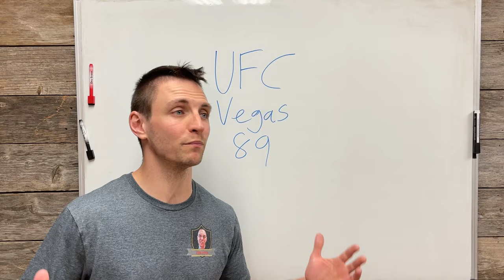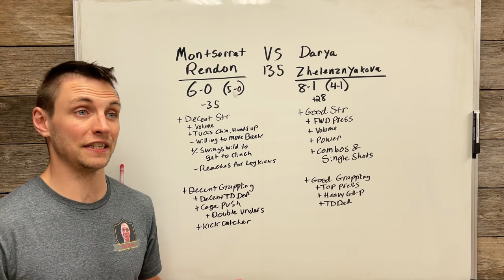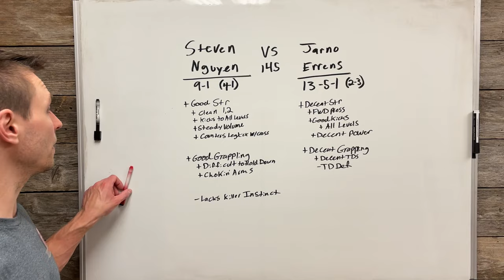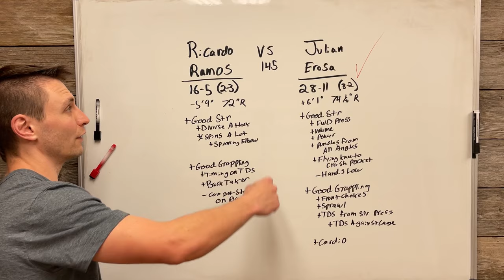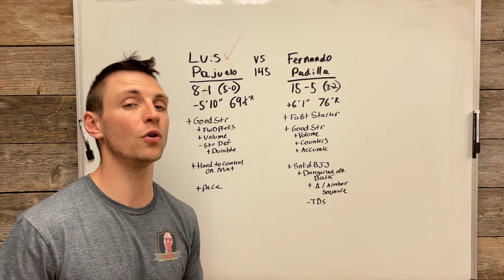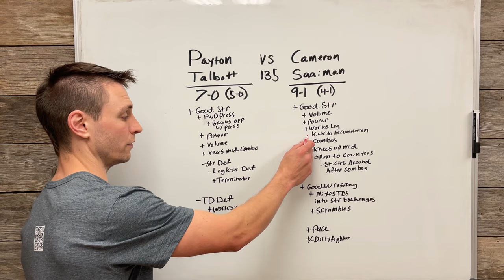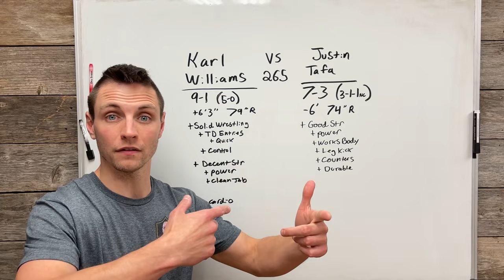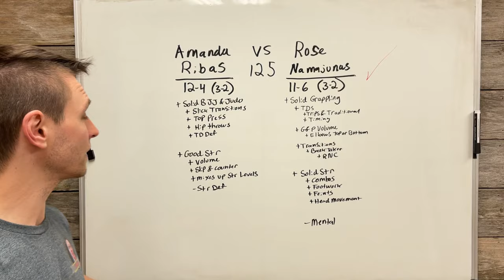UFC Fight Night Ribas vs Namajunas Full Card Analysis, Prediction & Breakdown (UFC Vegas 89)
UFC Vegas 89 Full Card Breakdown, Preview, Predictions, and Analysis.

0:00 Short Intro
0:58 Usman vs Parkin
2:40 Severino vs Lima
6:06 Rendon vs Zhelenznyakova
9:54 Nguyen vs Errens
12:21 Johns vs Gibson
15:36 Ramos vs Erosa
18:31 Ogden vs Holobaugh
22:04 Pajuelo vs Padilla
24:48 Quarantillo vs Zalal
27:28 Talbott vs Saaiman
32:16 Shahbazyan vs Dobson
35:31 Williams vs Tafa
38:29 Ribas vs Namajunas